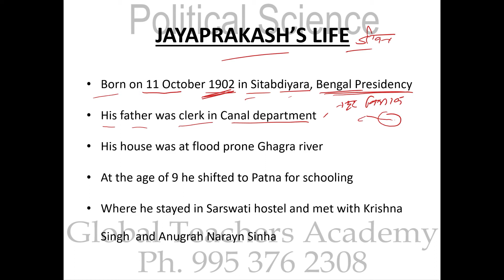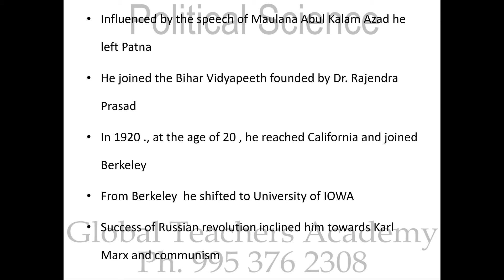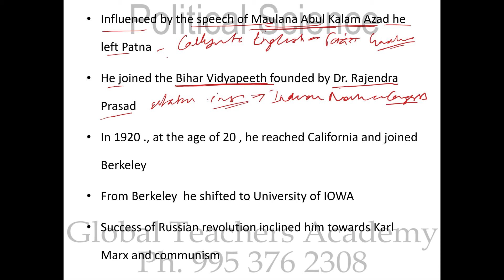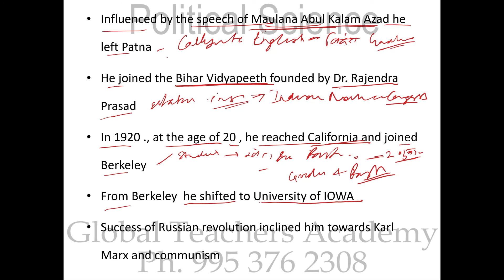Jayaprakash Narayan Political Science , Ugc Net political science , Phd Entrance Exam - UPSC